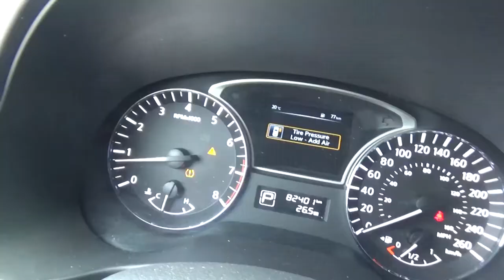Nissan / Pathfinder / 2015 - FC635495